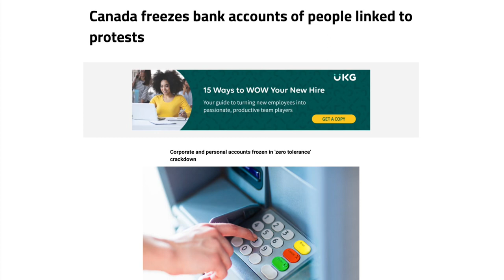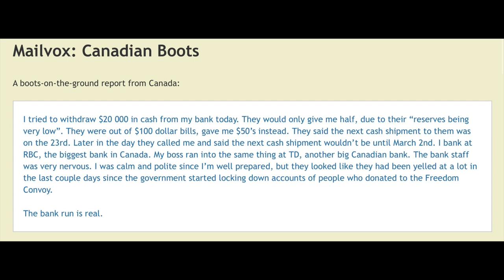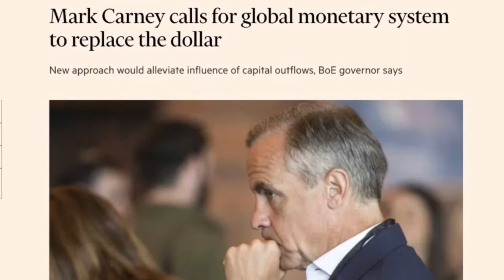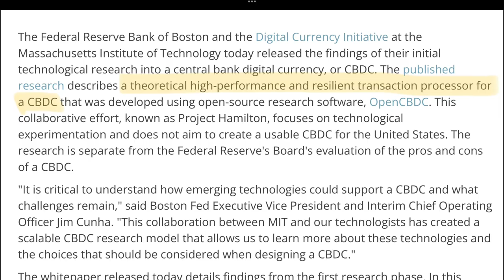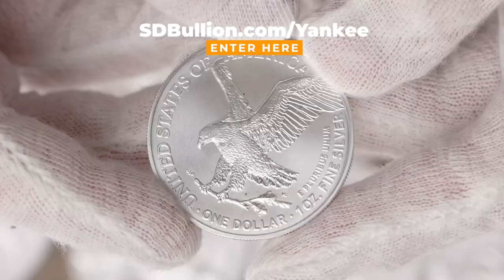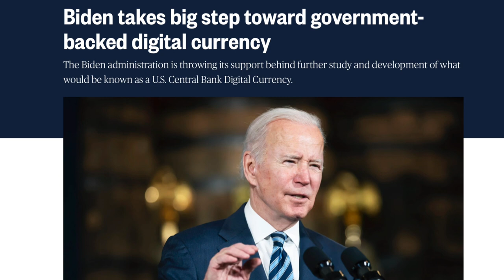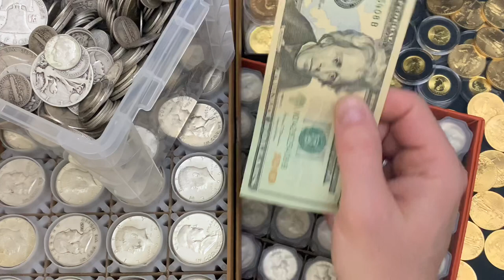The Four Steps to Central Bank Digital Currency Hell! How Cash gets KILLED starting in 2023.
The four steps to Central Bank Digital Currency hell!  How cash gets killed starting in 2023.  We saw it in CANADA:  the government freezing bank assets, limiting transactions, stripping away privacy under the so-called “EMERGENCY ACT."  Banking issues cropped up and many people reported getting the 3rd degree when withdrawing their cash.  Do you think this type of authoritarian control could ever come to us here in the US?

It can.  And it will.  We are on the brink of a new monetary system.  A draconian one.  And when it happens, their won’t be any cash to withdraw out of your bank.  eventually, there won’t BE a “retail bank."  What as I discuss in detail HOW a CBDC will be introduced, WHEN I think it will happen, and WHAT the 4 phases will be to its adoption.

Consider yourself warned.  Prep on, stack on people!

Topics Discussed: silver, gold, CBDC, president, congress, stimulus, economy, taxes, IRS, banks, regulation, inflation, new world order, monetary reset, dollar reset, precious metals, bitcoin, digital currencies, privacy, central banks, FED, federal reserve, economy, economic collapse, currency, cash, banks, freezing assets, Canada, emergency act, debt, stacking silver, stack silver, silver bullion, gold coins, gold bullion, government, price of gold, price of silver, silver stacking, investing in gold, investing in silver